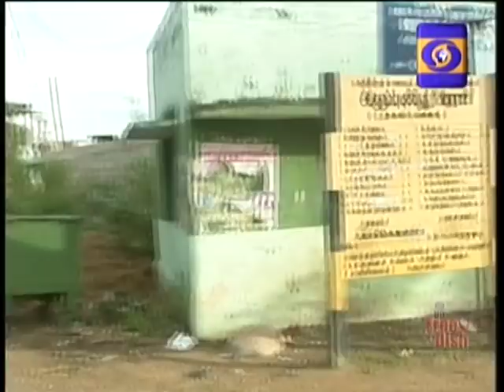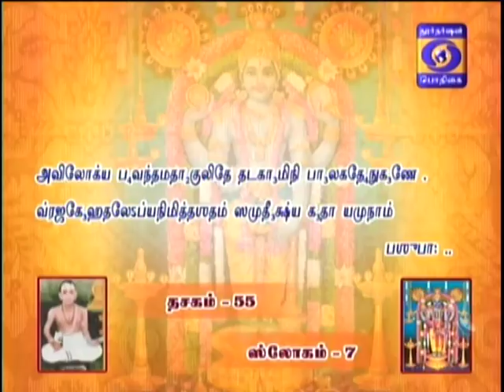NALAM THARUM NARAYANEEYAM -Part 815- {27/06/2018} BY THAMAL.S.RAMAKRISHNAN